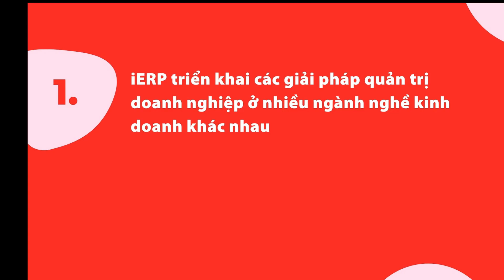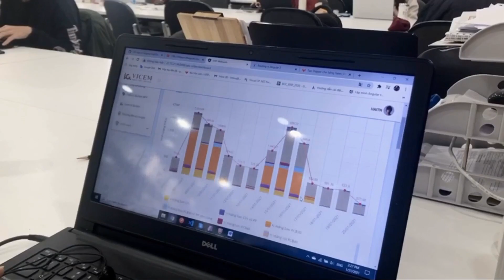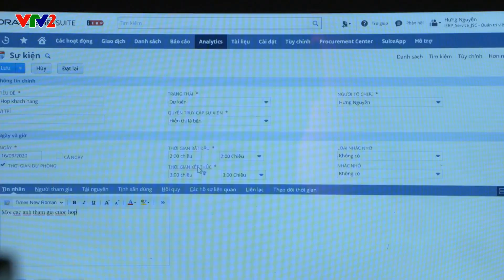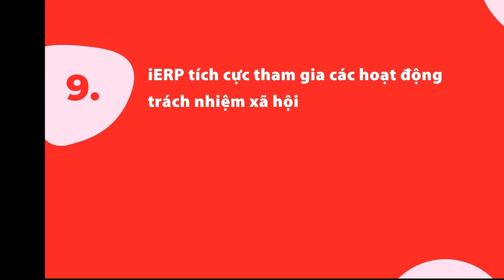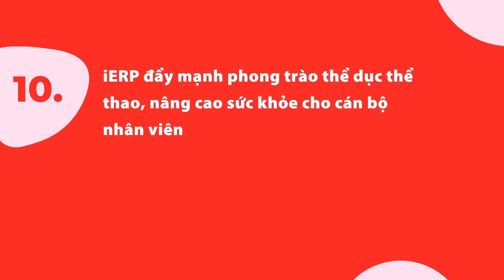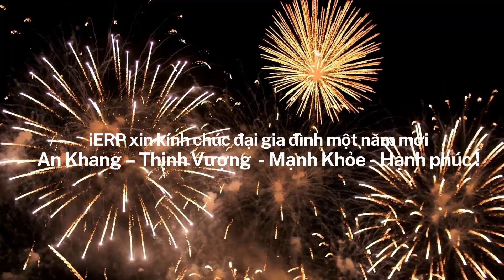iERP | 10 sự kiện tiêu biểu năm 2020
10 sự kiện tiêu biểu năm 2020
Năm 2020 là một năm nhiều biến động trong bối cảnh nền kinh tế thế giới và trong nước chịu nhiều tác động tiêu cực bởi dịch bệnh Covid-19 và thiên tai, nhưng là một năm đáng tự hào của Công ty Cổ phần dịch vụ iERP. Với sự chỉ đạo quyết tâm của Ban lãnh đạo, sự nỗ lực của tất cả các thành viên, iERP đã hoàn thành xuất sắc kế hoạch đặt ra và có những bước tăng trưởng vượt bậc. Chúng ta hãy cùng nhìn lại năm 2020 thông qua việc điểm lại 10 sự kiện tiêu biểu, thể hiện kết quả đáng tự hào của iERP.
iERP services JSC.